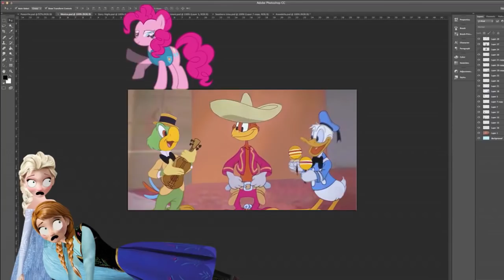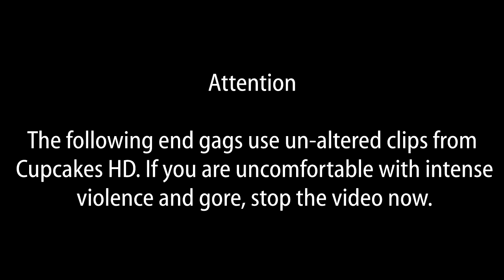End Gags Compilation Vol. 3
It's been a while since the last one and I thought after a long break this is a good way to put last year behind us and start a new with more sins videos coming your way soon.

All other videos can be found on my channel

All animation shown is owned by the original animators.  The clips and characters shown and mentioned are from My Little Pony which is owned by Hasbro of which I am not associated with.

And even though the bonus videos are no longer hidden anymore like the previous compilations, here's the entirety of the end gag at 2:37 again as something for reading this far into the description